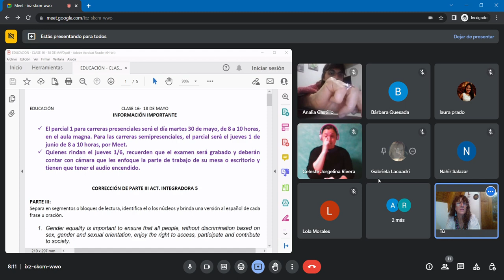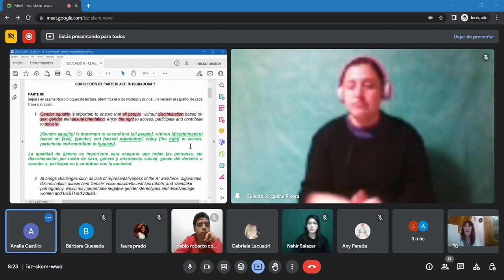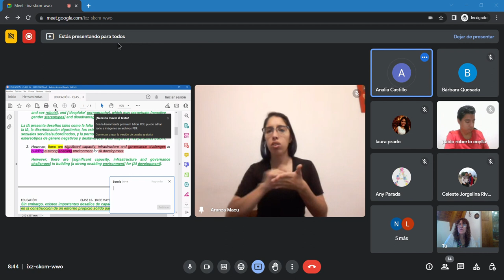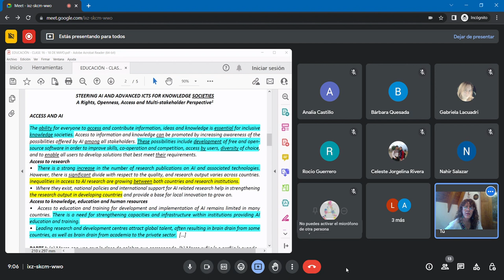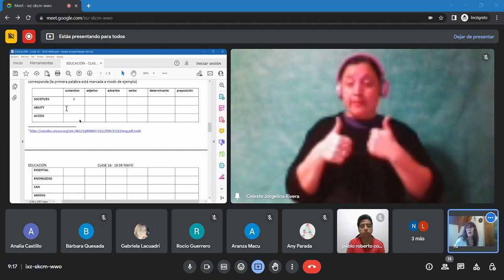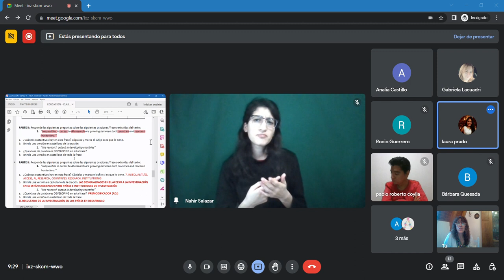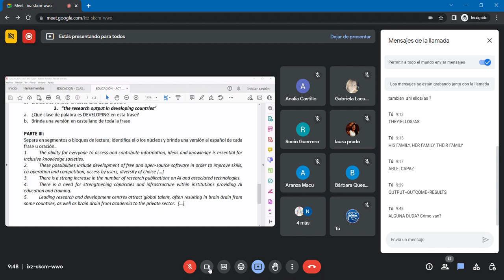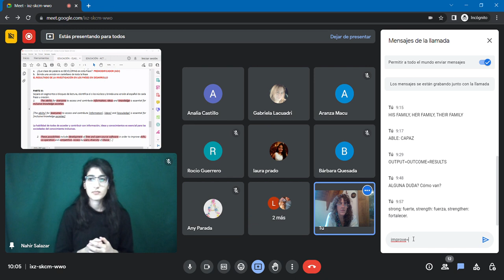VIDEO 1 CLASE 16 18 DE MAYO